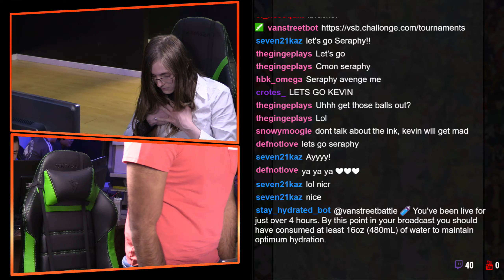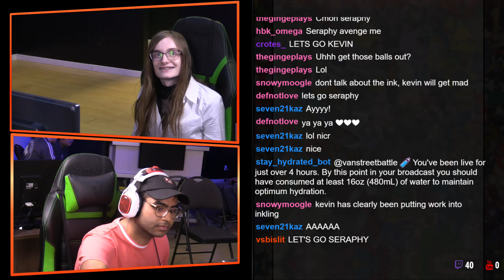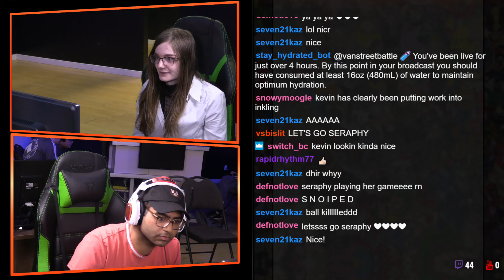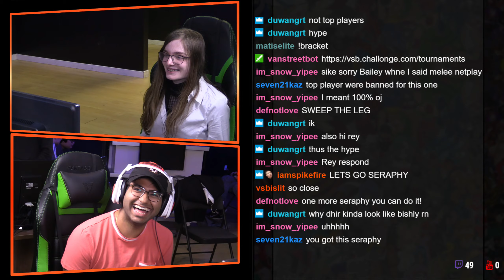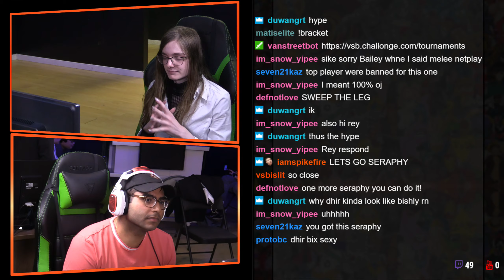Smash Ultimate CPS Last Chance Qualifier LQ Seraphy VS Dhir